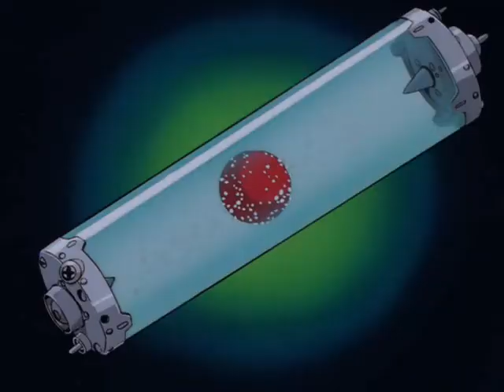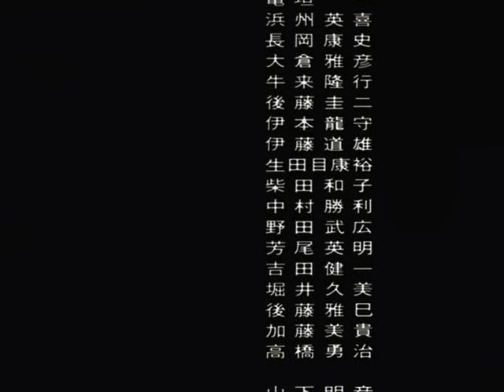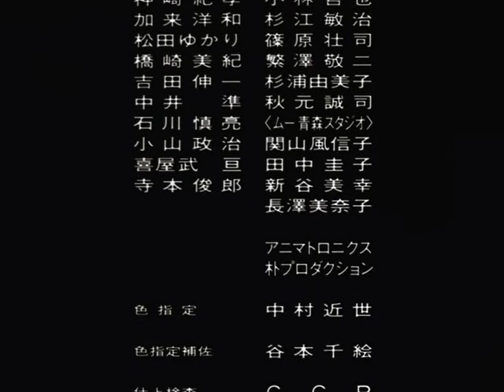Giant Robo 02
大鐵人 地球靜止之日